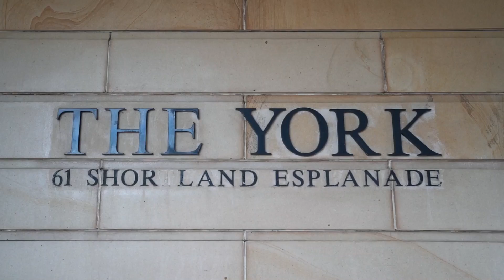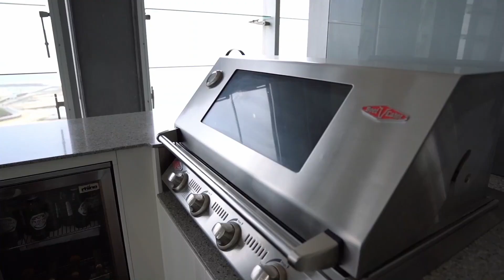INSIDE a $5 MILL PENTHOUSE, NEWCASTLE UK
Leave a comment on any video if you liked it I respond to all my comments.